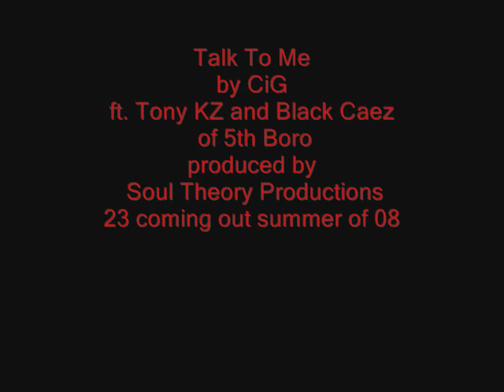CiG ft Tony KZ and Black Caez- Talk 2 Me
5th boro track CiG, Tony KZ, and Black Caez.. unreleased track Talk 2 Me...